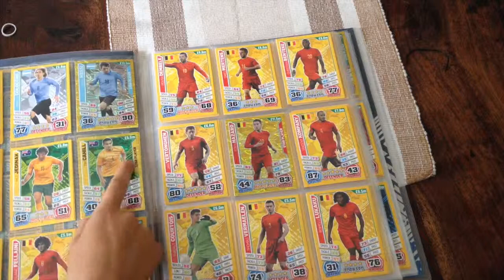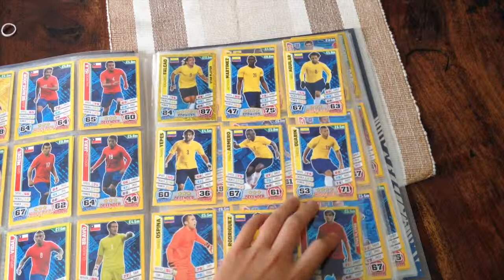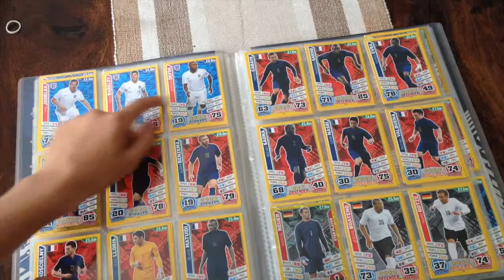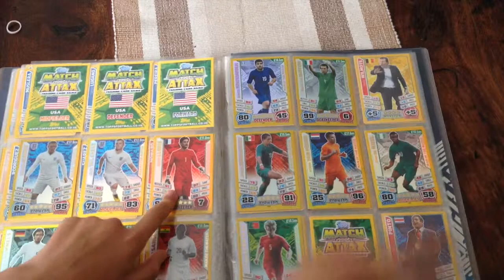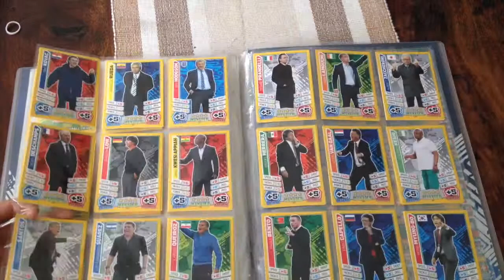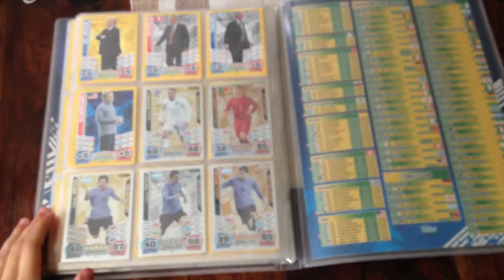Match Attax England World Cup 2014 - Binder Update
FOLLOW ME ON:
PSN: iMac4life13